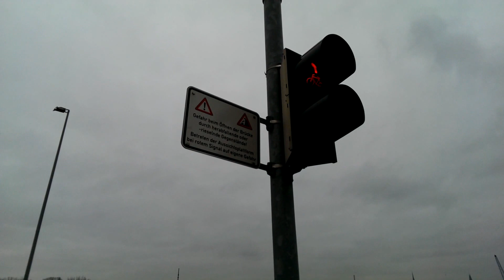FREGATTE LÜBECK -Klappbrücke Lübeck,7.04.14 FullHD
Fregatte Lübeck durchfährt Klappbrücke im Lübecker Hafen beim Verlegen nach Bergen(Norwegen), 7.04.14. Ab September 2014 soll die "Lübeck" an Anti-Piraterie-Mission am Horn von Afrika teilnehmen (EU NAVFOR Somalia -- Operation Atalanta) FullHD